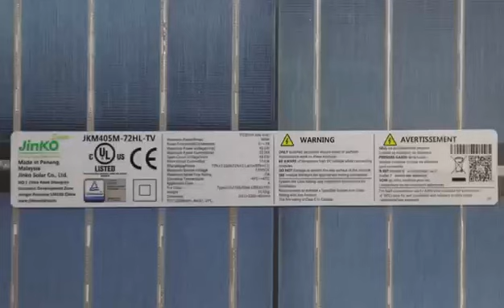JINKO JKM 405M 72Hl half cell Topcon N RV Home Camping Roof Trailer Cabin Outdoor Off Grid Living